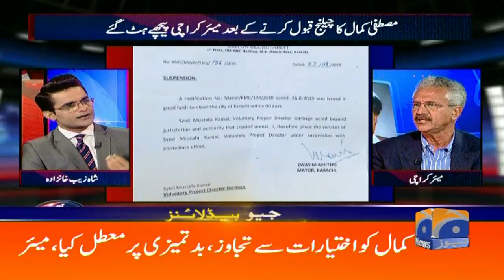Geo Headlines 10 PM | Kamal Moafi Mange To Phir Kuch Sochunga - Waseem Akhtar | 27th August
GeoHeadlines 10 PM | 27th August 2019

 Waseem Akhtar suspends Mustafa Kamal as Karachi’s 'Project Director Garbage'
Maleeha Lodhi briefs UNGA president on Kashmir crisis
PM Imran telephones Saudi crown prince, discusses Kashmir situation
AJK president says entire world has rejected India’s false narrative on Kashmir
Modi government has committed a historic blunder in Kashmir, says PM Imran
Boxer Amir Khan visits LoC to express solidarity with Kashmiris
In pictures: Hamza Ali Abbasi and Naimal Khawar’s valima reception
Being Sharifuddin
Amnesty International calls on Indian govt to release political leaders in Kashmir
Women's Action Forum calls for decriminalising defamation, says law used as 'silencing tool'